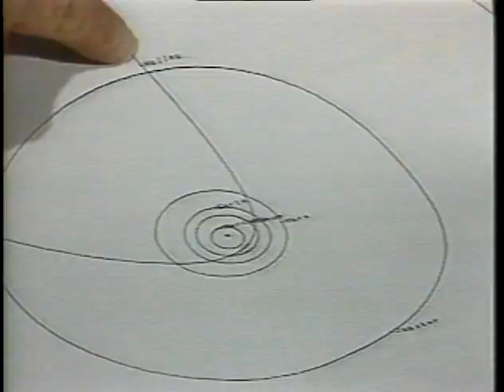On This Day In History: Halley's Comet spotted in the Solar System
On February 4, 1985 scientists began tracking Halley's Comet after it was rediscovered in our Solar System. Take a look at this FOX 5 segment from that day in 1985 talking with scientists about how the discovery was made.